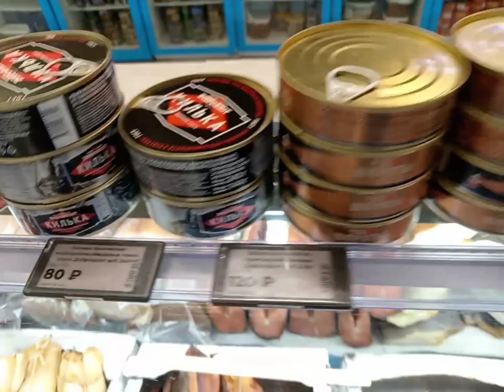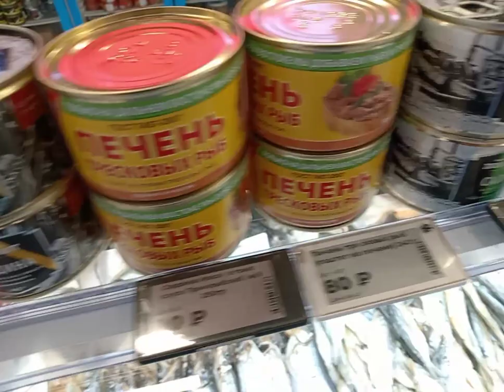консервы разных видов